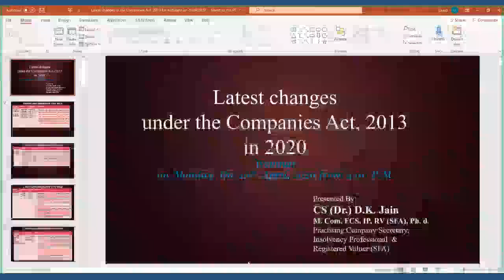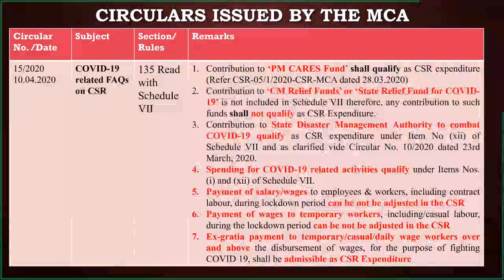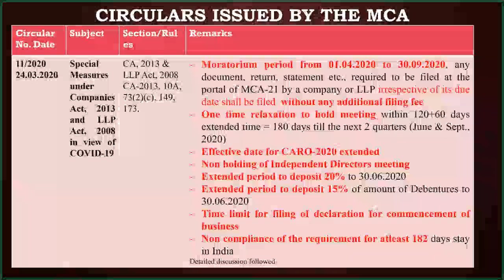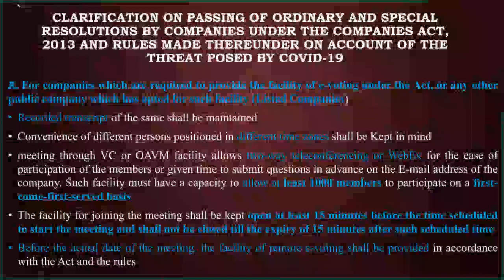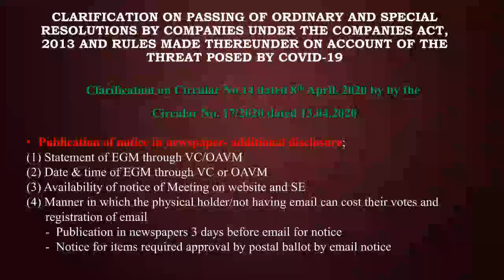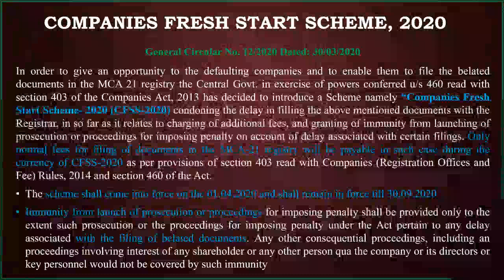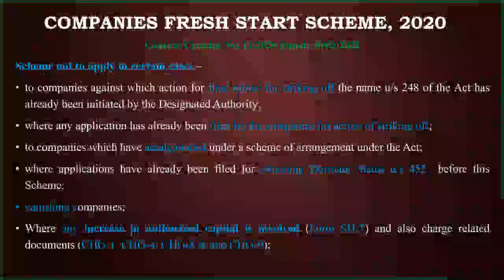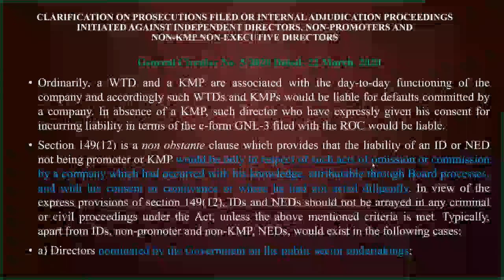Webinar on Recent Amendments under the Companies Act, 2013 Part1